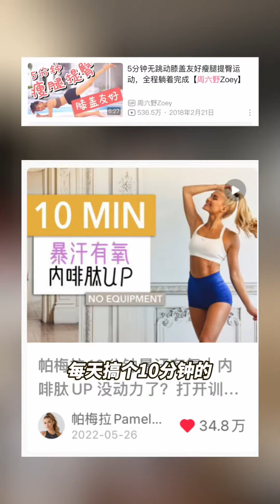皮肤好太重要_连续涂一个月的身体乳